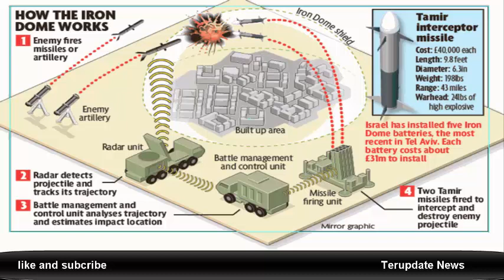Sebuah Kubah ‘Siluman’ Melindungi Negara Israel, Mengejutkan Dunia!